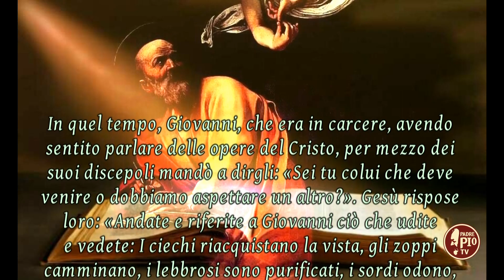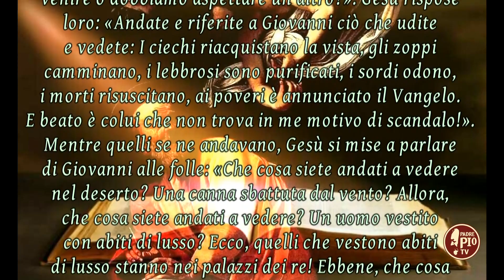III DOMENICA DI AVVENTO Il Signore dei giorni 11 dicembre 2022